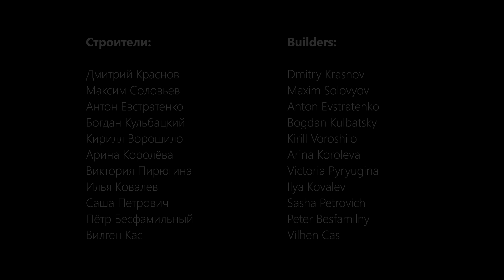[Anniversary Minecraft] Mushroom World - Map Melior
May 17 - the tenth anniversary of Minecraft. This is a great event to present our new map.

Mushroom World - a map that is filled with hidden and interesting locations. You can relax on it while looking for all that is unknown. It is not recommended to break the levers and buttons.

Name: Mushroom World
Version: 1.11.2
Builders: Dmitry Krasnov, Maxim Solovyov, Anton Evstratenko, Bogdan Kulbatsky, Kirill Voroshilo, Arina Koroleva, Victoria Pyryugina, Ilya Kovalev, Sasha Petrovich, Peter Besfamilny, Vilhen Cas
Video: Ilya Zhiltsov

Music: Tom Player - Euphoric Panic
Shaders: Chocapic V6